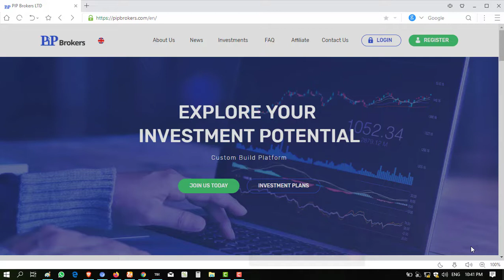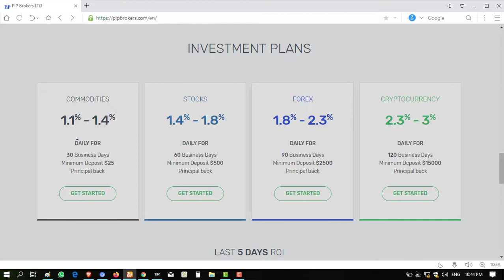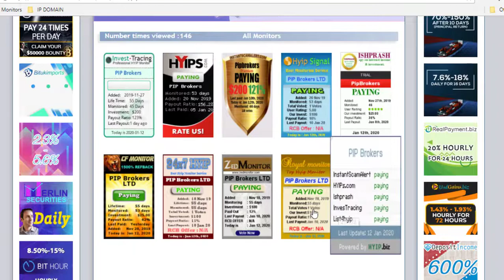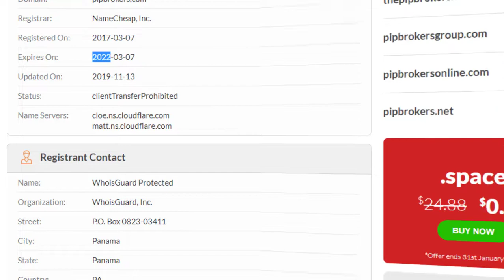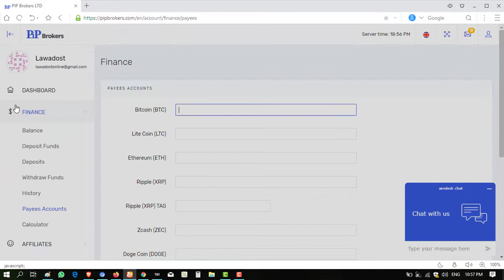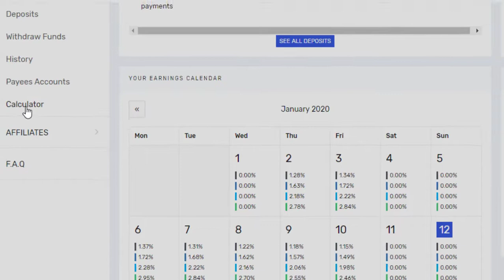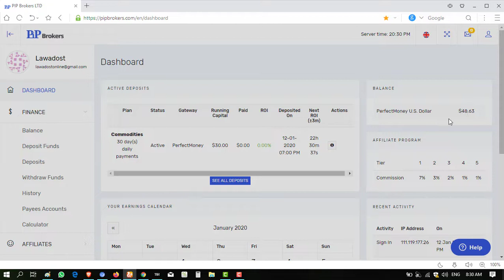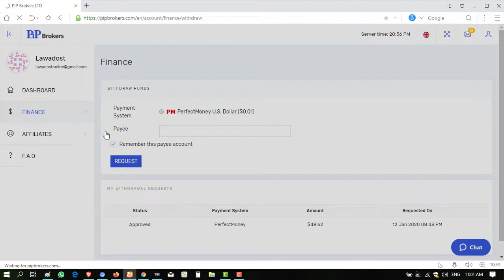SATBLE PLATFORM pipbrokers.com WITHDRAW AND ALL DETAIL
About is a Tech YouTube Channel